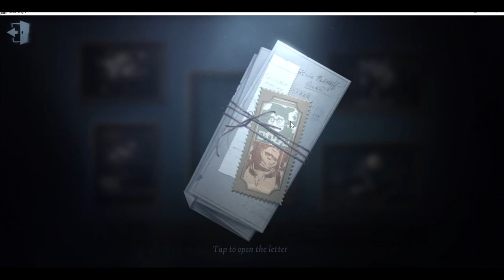Little Girl Throws Frederick Under The Bus?! Morning Rank Is Horrific! (Identity V Gameplay 1/27/24)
Tonight on Identity V, Jake plays 4 rank matches as prisoner. He also does his daily's, looks over the newest events, eats olive garden bread sticks, and looses hope in everything.
Video Recorder: Jake
Our Identity V Username: xPeytxnB (20817582)
Send us a friend quest if you want to. Message in-game if you would like to play with either of us.
Thank you to all of our viewers. We love you for taking time out of your day to watch our content.
This video is not made for kids. Do not bully any user and don't send harassment to those mentioned in videos.